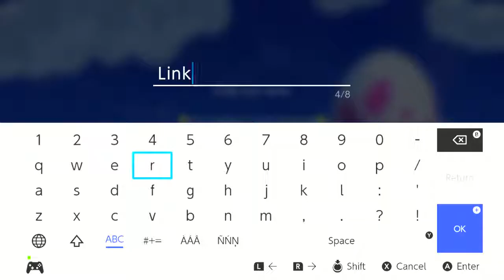Let's Play Link's Awakening (Switch)! Episode 10b - A Few Secret Melodies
Hey there folks, here are a few songs you can unlock on the naming screen! :)
Thanks for listening! See you in a bit! :)